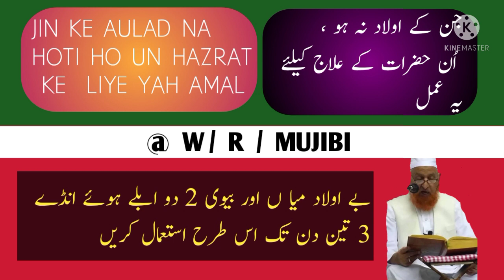JINKE BACHCHE NA HOTE HON UN HAZRAT KE LIYE MUJARRAB AMAL // BY: SHAIKH MAKKI ALHIJAZI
جن کے اولاد نہ ہوتی ہوں اُن حضرات کیلئے مجرب عمل

# BACHCHE NA HONE WALON KE LIYE MUJARRAB AMAL

# deeni masil
# sharyi masail

# islamic bayan

# islami baten

# deeni baten

# BAYAN SHAIKH MAKKI ALHIJAZI